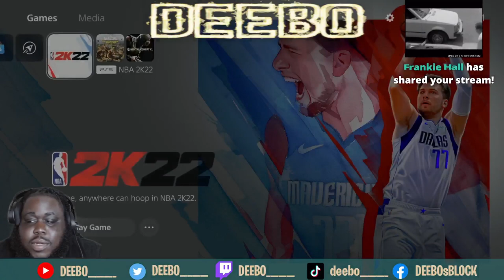NBA 2K22: REC SOLO RUNS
DEEBOsBLOCK: COME KICK IT WITH YOUR FAVORITE BIG HOMIE!